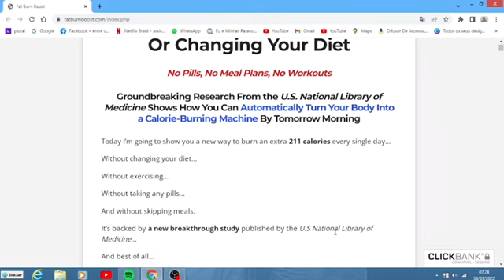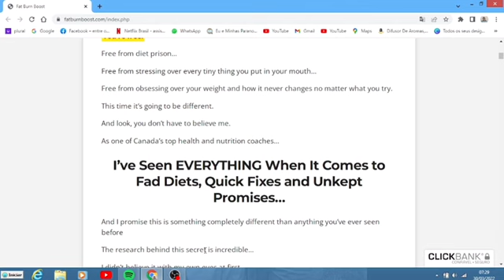Burn Boost - Burn Boost Review (THE TRUTH THAT FEW KNOW) Burn Boost Review 2022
The Burn Boost supplement is the best natural weight loss supplement currently in the world. It consists of vitamins, minerals, herbal extracts, and botanicals to help boost your fat-burning system to work more efficiently.
urn Boost is for anyone of any age looking to get the best weight loss result naturally and get a healthy life. The company also claims other health benefits of this supplement like stronger knee joints, controlled cholesterol levels and improved overall health.
Some people start losing weight through a diet plan which results in losing fat but after some months, they get bored while eating diet foods every day, and they get weak day by day and cannot get enough energy for exercise, or daily activities. At last, they felt sick and started putting on weight again. For this reason, Burn Boost is best for them as this supplement helps them lose weight healthily and gives them energy.
They feel much stronger to complete light or heavy exercises to lose extra weight.